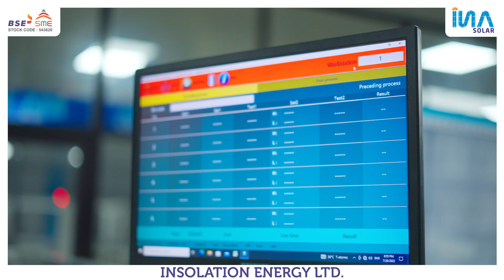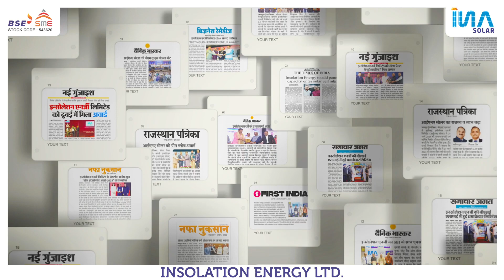Illuminating a Sustainable Tomorrow with INA Solar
Embarking on a transformative journey under the Make In India initiative, INA Solar upholds a commitment to excellence, actively shaping the future of India by transitioning from conventional power sources to sustainable energy solutions.
Today, INA Solar is  India's leading solar panel  manufacturers with the robust capacity of 700 MW.
Witness the unfolding story as our Chairman, Mr. Manish Gupta Sir, and Managing Director, Mr. Vikas Jain Sir, share glimpses of our unwavering dedication to a sustainable future. Experience the passion and innovation behind our cutting-edge solar solutions, paving the way for a brighter, cleaner tomorrow.